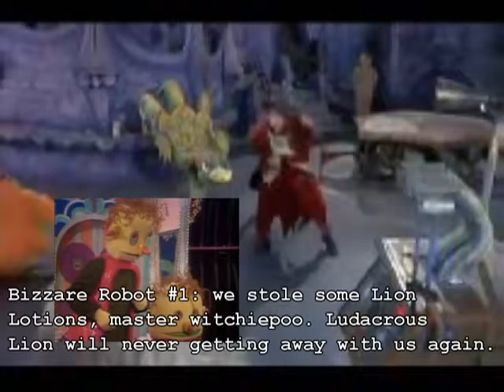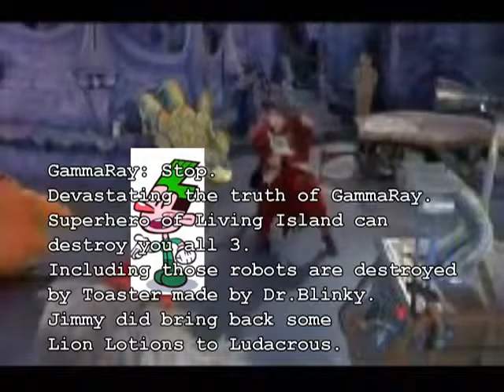H.R. Pufnstuf Returns Episode 21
GammaRay and Toaster Ready For Action